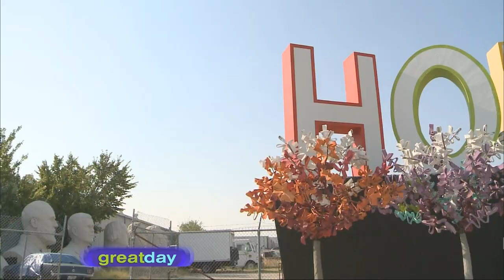Artist's Portrait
David Adickes, Great Day Houston